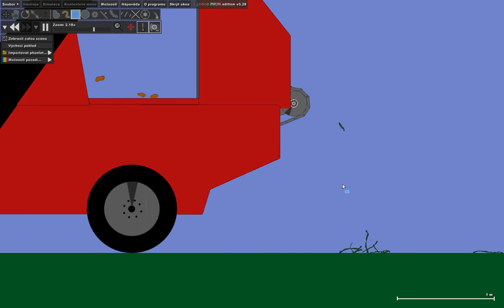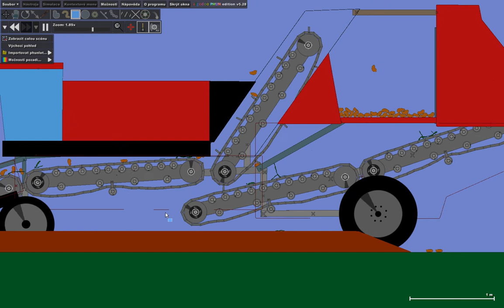Phun - Potato Harvester